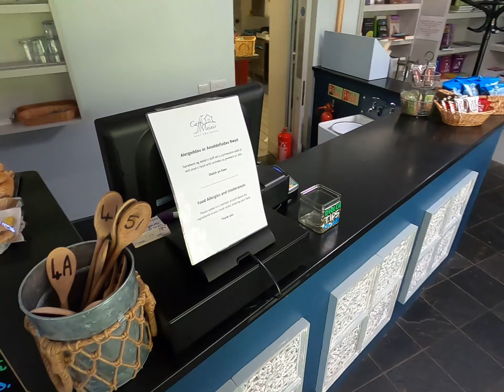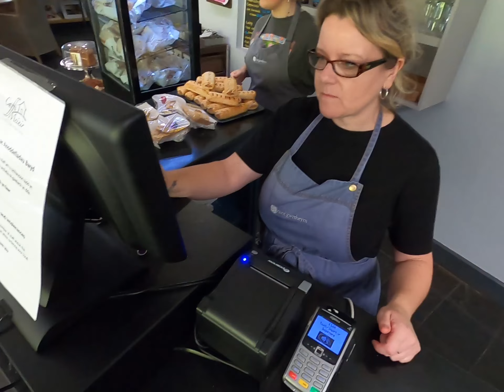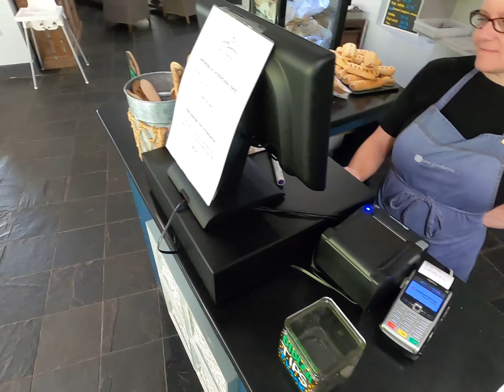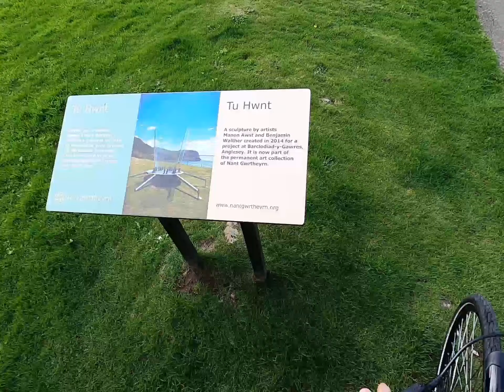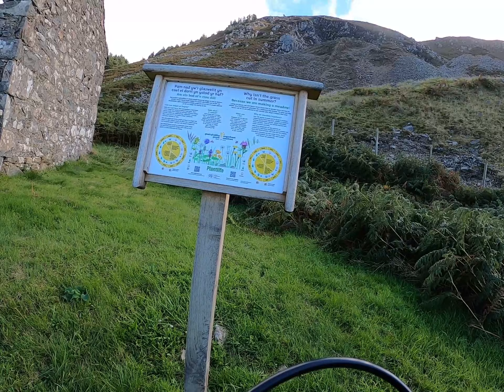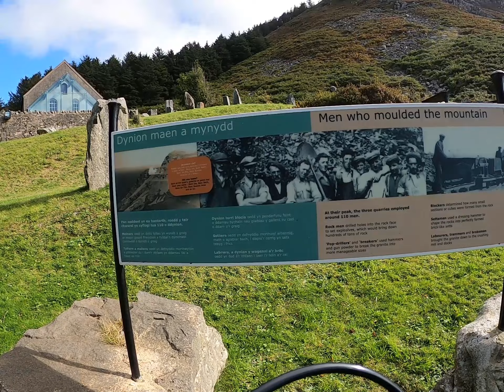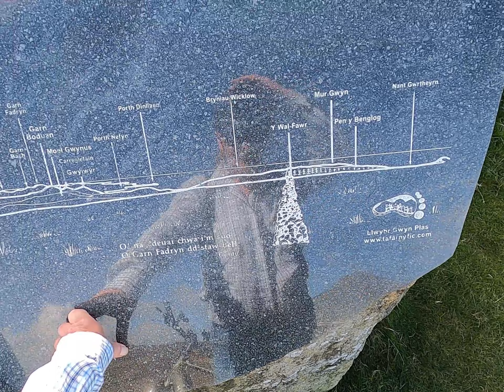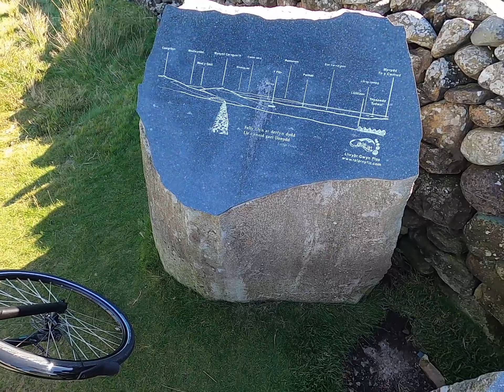Nant Gwrtheyrn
Cup of T at Nant Gwrtheyrn  The Welsh Language and Heritage Centre, located just 1.5 miles from my house